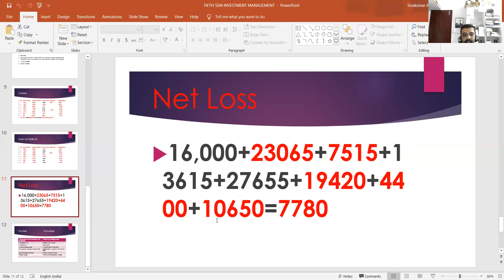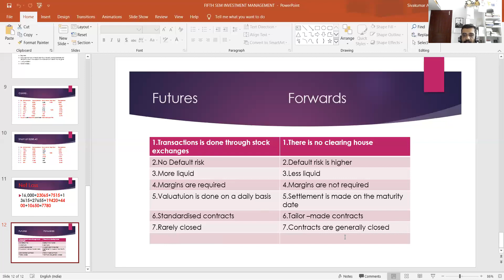FUTURE CONTRACT.SHORT POSITION .BY CMA SIVAKUMAR.A,ACMA